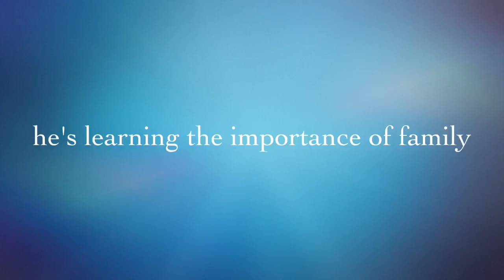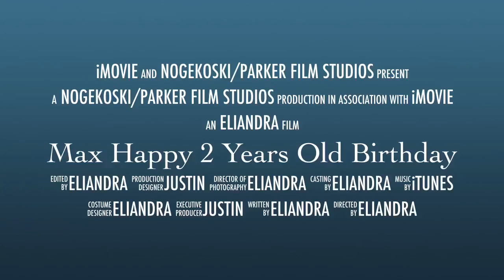English Cocker Spaniel Max is 2 years old now, Happy Birthday handsome boy.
Red English Cocker Spaniel